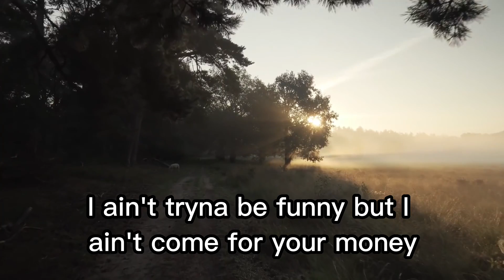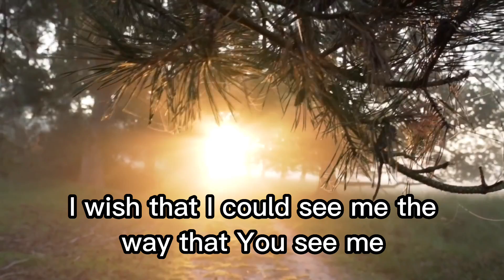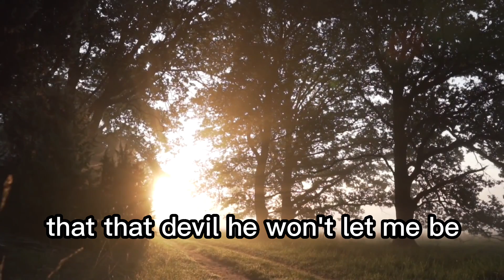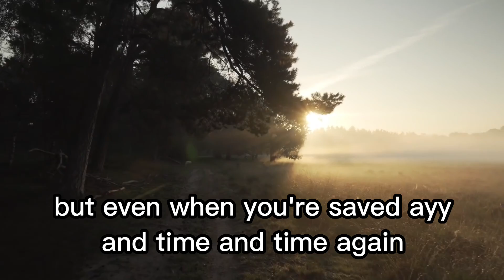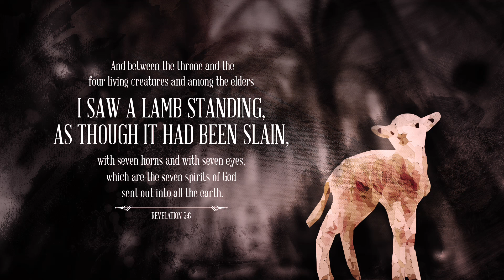Bryann T ft Monica Hill Trejo - Lion an the lamb (Lyric video)